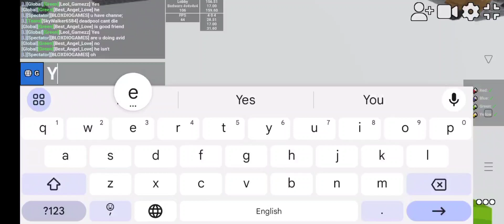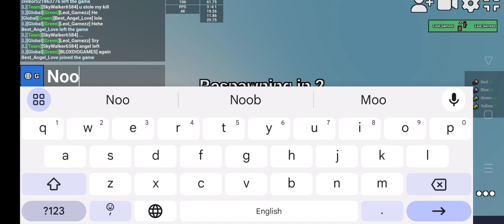I played 4v4v4v4 in bloxd with my Friends!